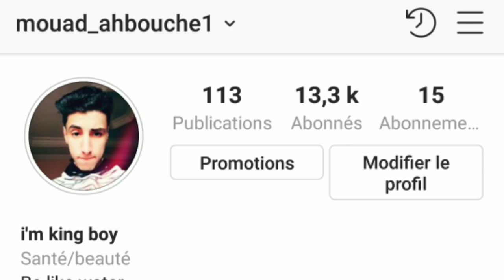سؤالين ساحرين للشجاعة في مواقف الضعف | كيف تصبح شجاع,